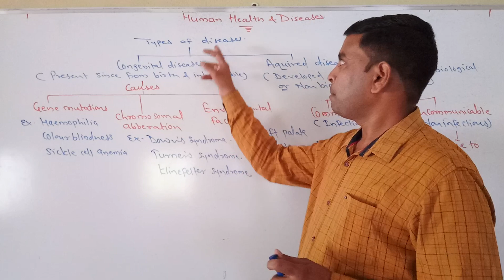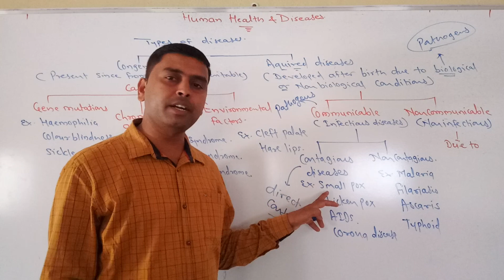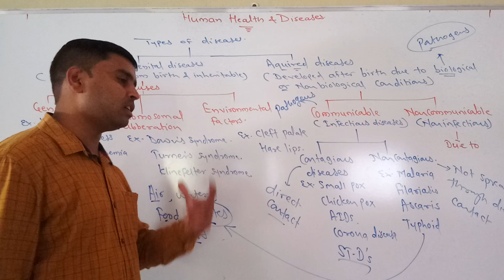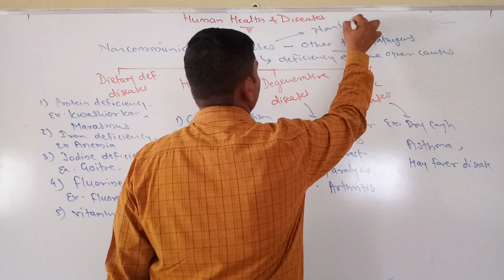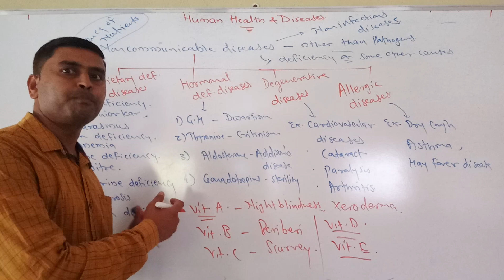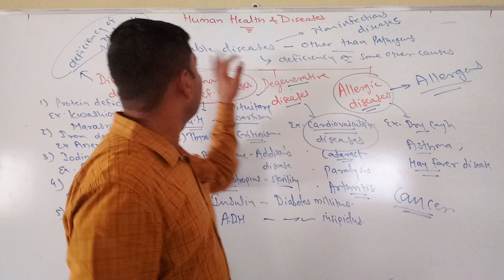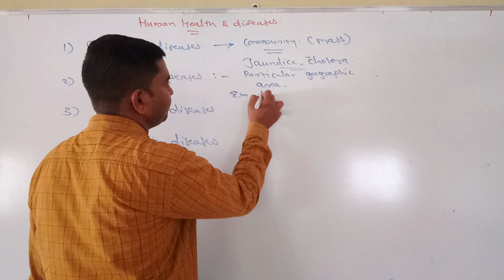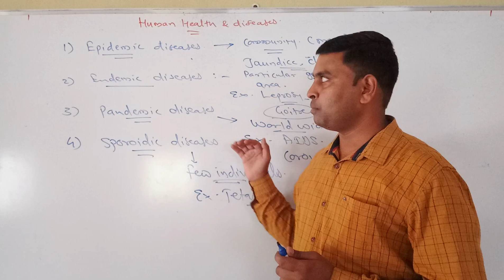Human Health and Diseases Video 2By- Prof. Kishor More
Introduction to Health and Diseases.NEET/ MHT-CET.